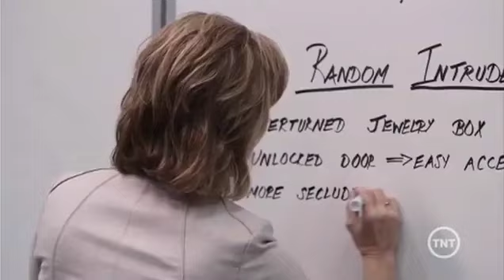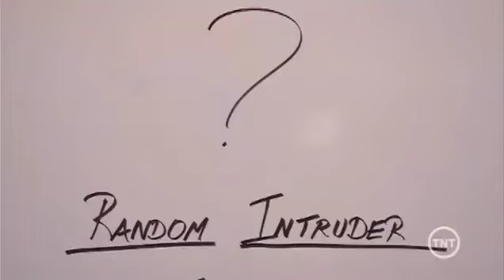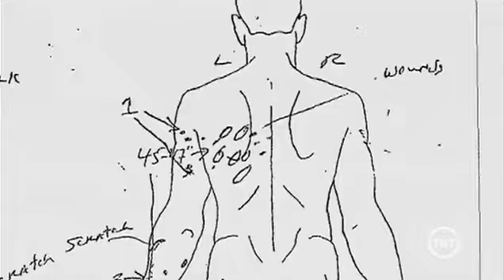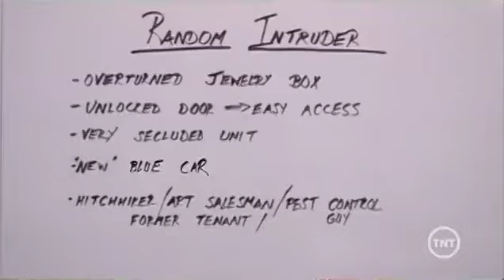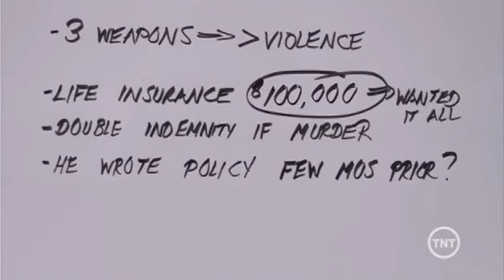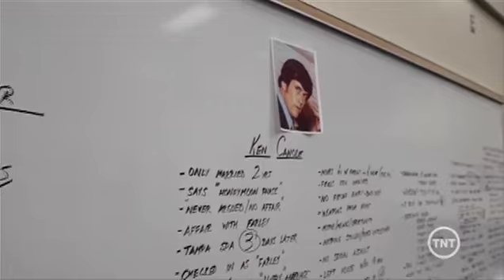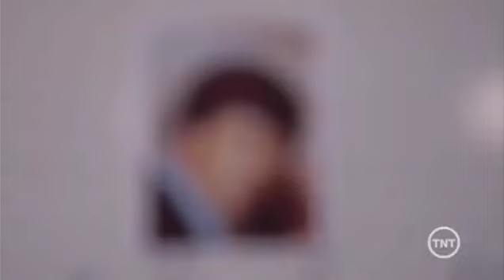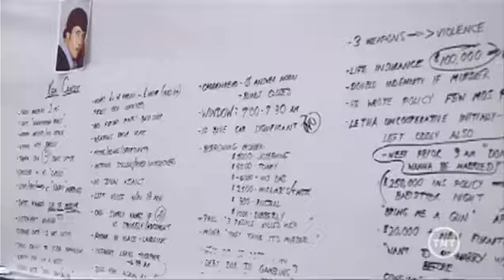Cold Justice S03E05 Operator, Hurry! St Johns County, FL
In 1981, Nancy Jo Canode, a young mother in St. Johns County, Florida, called 9-1-1 from her home phone, fearing for her life, but the call quickly ended. While the operator discussed the call with her supervisor, Nancy Jo was brutally stabbed to death. Nancy Jo's daughter Suzanne found her body an hour later and called the police. Investigation into Nancy Jo's husband Ken revealed his habit of using numerous women for their money to satisfy his gambling addiction. In addition, he had also offered someone money to kill Mary Jo, however, the person backed out at the last minute. Investigators believe Ken then killed Mary Jo himself. Despite not getting a confession, nor much help, from Ken, enough evidence was gathered to build a case against him.